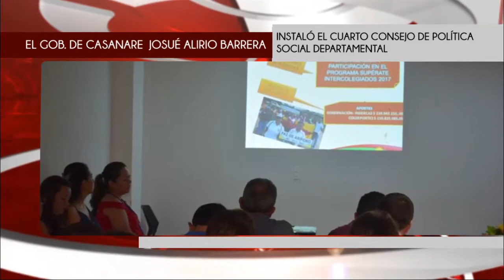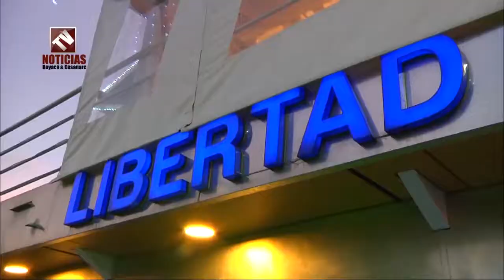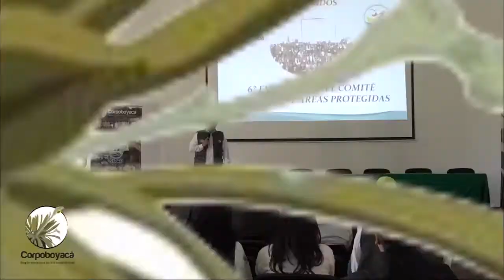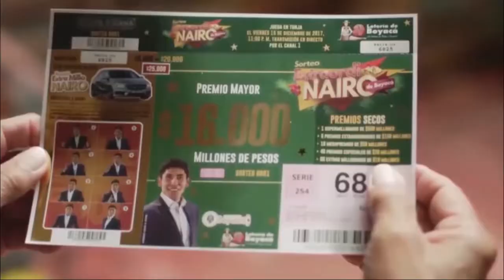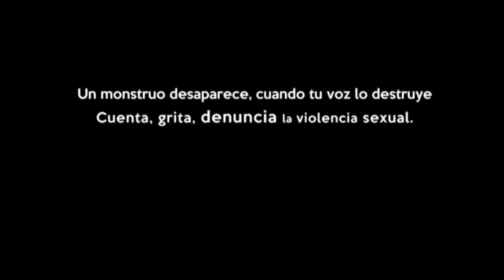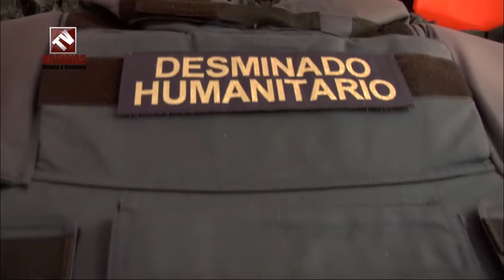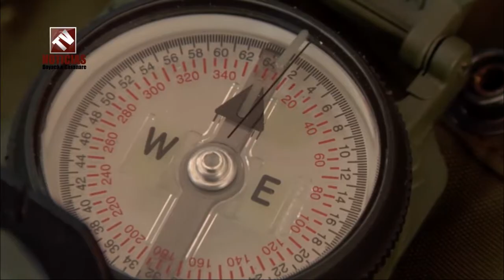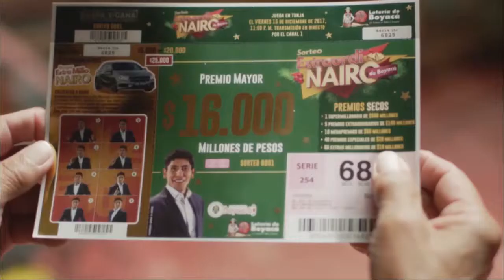Tv Noticias Boyacá y Casanare Emisión 196 Diciembre 09 de 2017